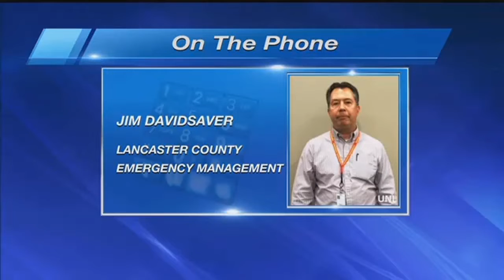Recent rain flood watch in Lancaster county